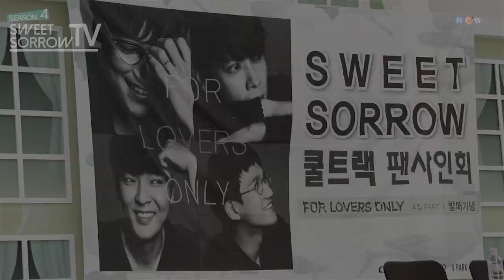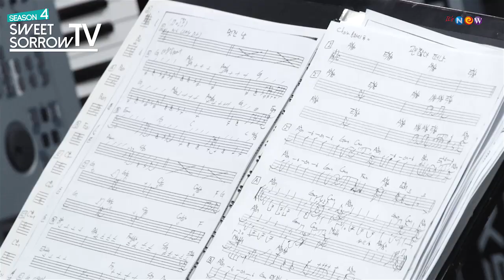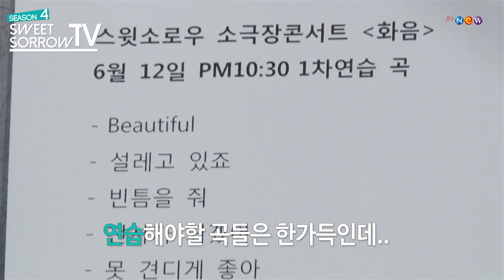[SWEET SORROW TV Season4] Episode # 5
설명
오래 기다리셨습니다! ‘스윗소로우 TV 시즌4 제5회’ 공개 !!!
이번 이야기는 오랜만에 만난 팬들과 오붓한 시간을 함께 나눈 4집 PART 1 "FOR LOVERS ONLY" 발매 기념 팬 사인회 현장과 7월의 여름을 더욱 뜨겁게 달궜던 2014 스윗소로우 소극장 콘서트 "화음"의 첫 번째 이야기로 꾸며집니다. 많은 시청 부탁드려요 !